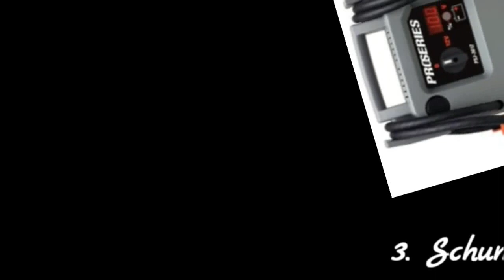Top 10 Best Jump Starters In 2015 Reviews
3. Schumacher PSJ-2212 DSR ProSeries 2200 Peak Amps Jump Starter and Portable Power Unit

This jump starter will not disappoint you even in the smallest way. It is one of the best jump starters on the market that features a reliable case for extra protection, a built-in charger as well as an alarm that alerts you in case there is a mix of cables in the connection. It is a high quality jump starter that goes at a very affordable price.

2. Clore JNC300XL ‘Jump-N-Carry’ 900 Peak Amp Ultraportable 12-Volt Jump Starter with Light
Clore JNC300XL 'Jump-N-Carry' 900 Peak Amp Ultraportable 12-Volt Jump Starter with Light
This jump starter is what you need if you are looking for portability as well as power to start just about any vehicle. You can use it anywhere and store it anywhere since it features a really convenient design. It has also been equipped with a flashlight that you can use during the night or any other emergency jump starting situations. It is very affordable. You can purchase it for less than $100.

1. Clore JNC660 ‘Jump-N-Carry’ 1,700 Peak Amp 12-Volt Jump Starter

This jump starter is well suited for personal as well as professional use. It is designed to provide as much starting power as possible, so you can safely and easily use it in various jump-starting environments. It features a built-in AC charger that allows you to recharge it very easily. It is very light, something which makes it easy to carry around. You can purchase it for less than $200.